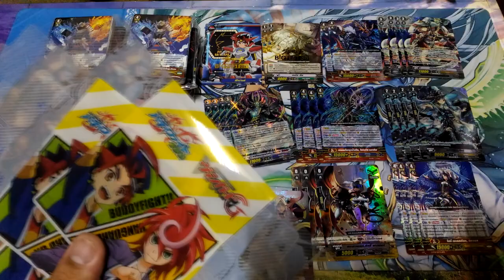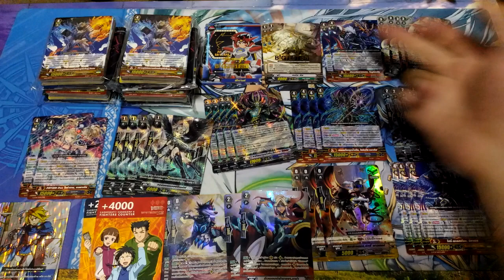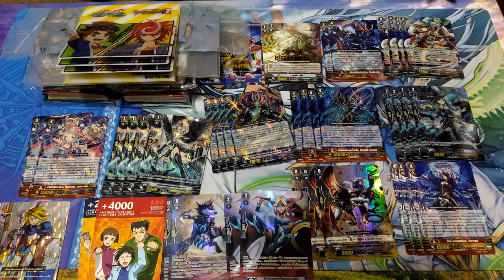Vanguard Fight Thailand EP.119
เนื้อหา ของรางวัลต่างๆ จากงาน BushiRoad BigFest Thailand 2017 11/3/2560